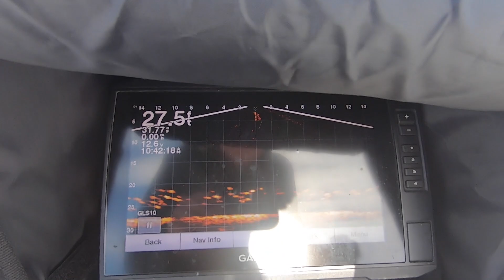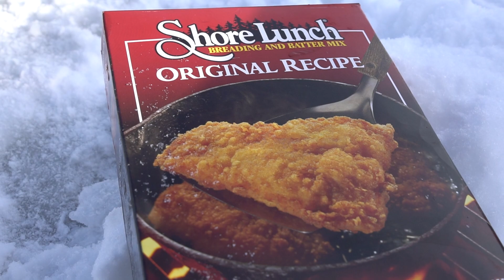Jigging Up GIANT Schools Of Crappies!! | Ice Fishing 2021 (Catch Clean Cook)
Nick and I found the mega school!! Non-Stop action and it was an absolute blast! Check it out!

I look forward to seeing you on the next one!!